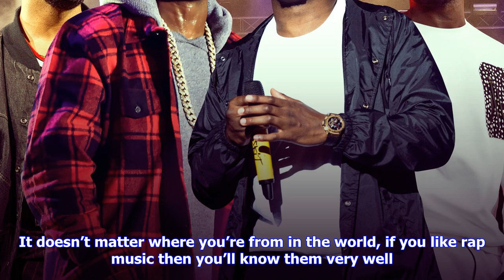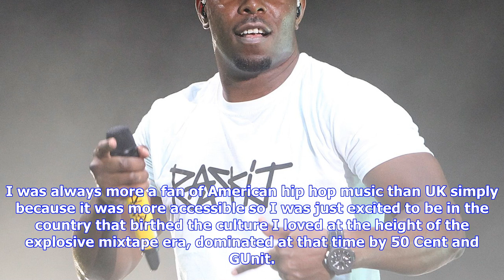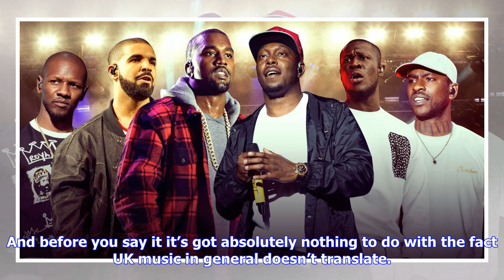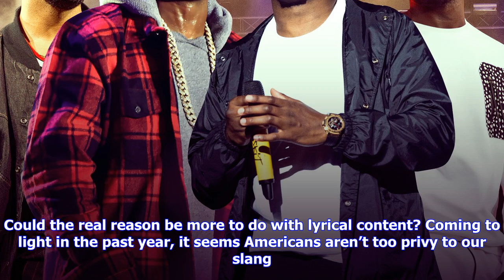Breaking News | Grime will never break america even though drake and kanye west love it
Grime will never break america even though drake and kanye west love it

Illmatic. Enter the WuTang 36 Chambers. Ready to Die. The Chronic. Doggystyle. These are just a few ...